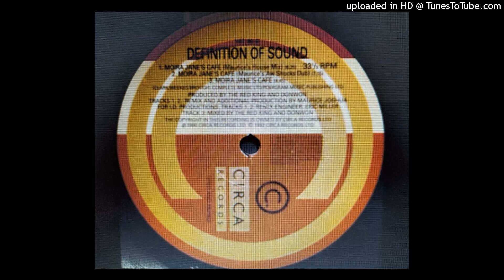Definition Of Sound Moira Jane's Cafe (Maurice's Aw Shucks Dub)